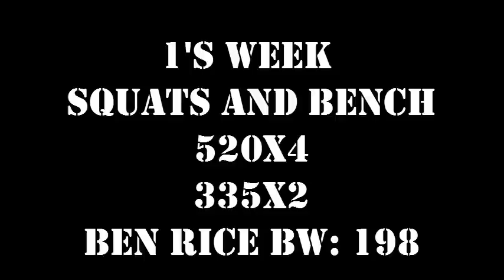520x4 Raw Squat @198 and 335x2 Bench Press Ben Rice workout commentary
back to back sessions combined with a new and taxing work schedule. Gut check but finished the days and that was the important part.
Starting sheiko next week and I can't wait to get back to what I love!